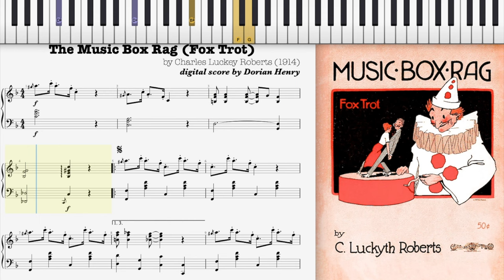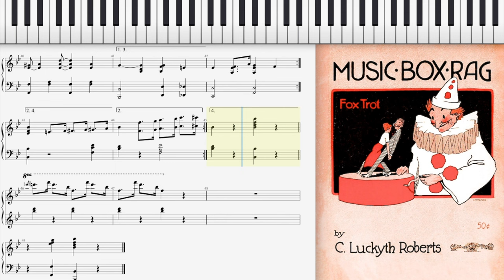Music Box Rag by Luckey Roberts (1914, Ragtime piano)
The Music Box Rag (Fox Trot) by Charles Luckey Roberts 1914